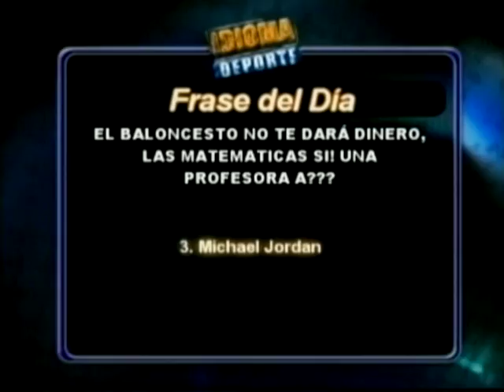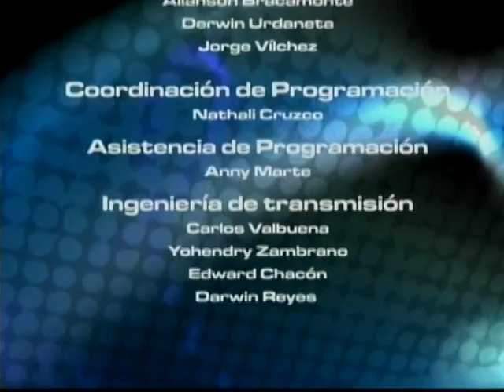IDIOMA DEPORTE - 29-02-12 - NEGRO 03